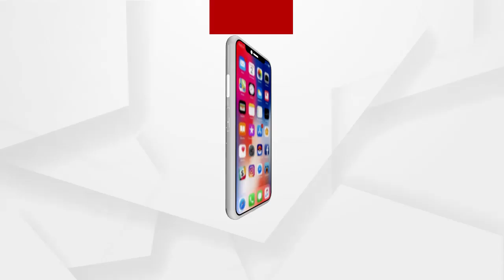କିଏ ଶୁଣିବ ମୋ ଦୁଃଖ : ସରକାର ମତେ ଜବାବ ଦିଅ ?